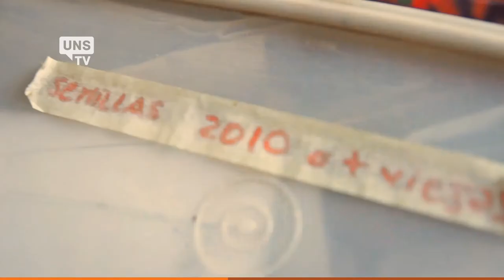UNS TV - I+D+i+e - Grupo Gekko, Biología de Conservación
Grupo Gekko, Biología de Conservación.

Habla: Sergio Zalba, Investigador de CONICET en la UNS.